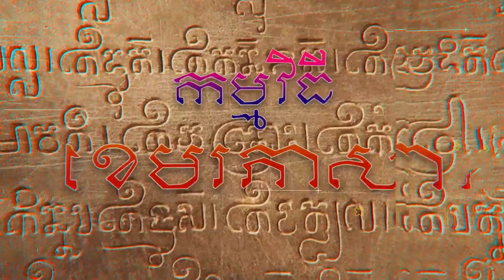ពាក្យផ្តុយ គុណនិងអគុណ | លោក យ៉ាន ហៀន